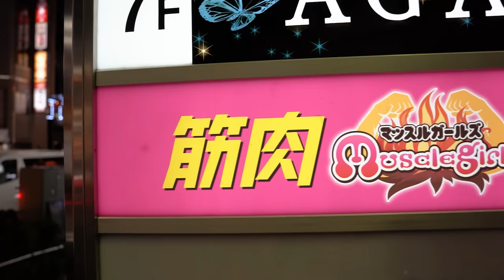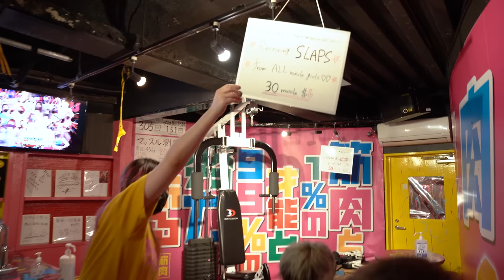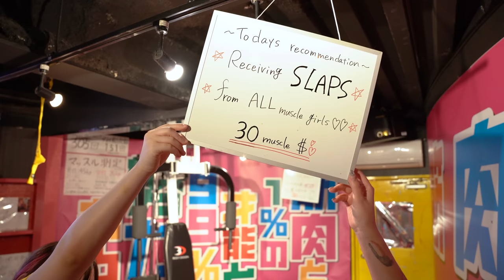I Trained At Japan's Muscle Girl Bar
I went to Japan's Muscle Girl Bar and got to know what they are all about!